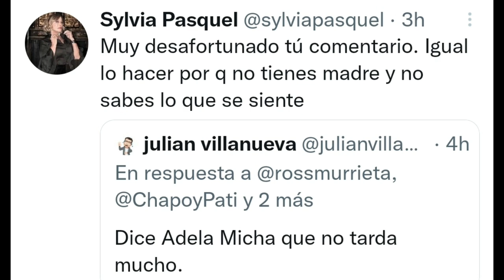Silvia Pasquel se desmaya al enterarse q Adela Micha quizo ac4bar con su mama